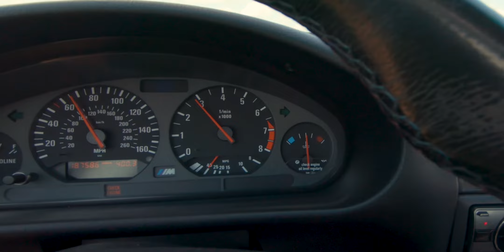EXPLORING BADLANDS NATIONAL PARK IN SOUTH DAKOTA!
Day 4 of my cross country road trip in my BMW E36 M3 took me from Sioux Falls, across South Dakota, to the Badlands National Park. A lot more flat land, but Badlands didn't disappoint. Plus, Mother Nature changed up my storyline with an amazing thunder storm and more lightning than I've ever seen before!

Shot 100% on GoPro Hero 7 Black.

Canon EOS R –
Canon RF16mm F2.8 STM
Canon 24-105L Lens
Rode VideoMicro
Joby Gorillapod
Camera Bag
DJI Mavic Mini 2 Drone